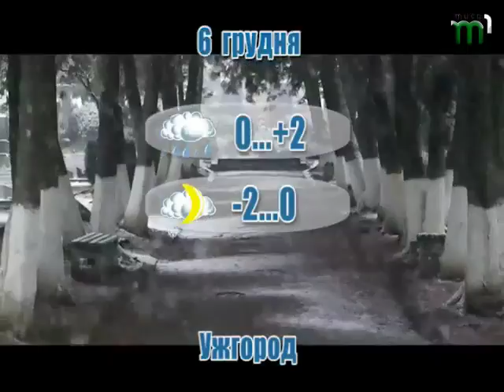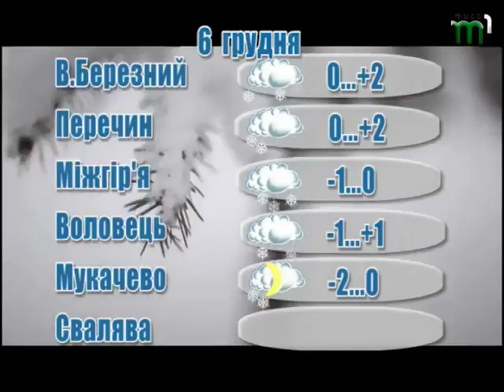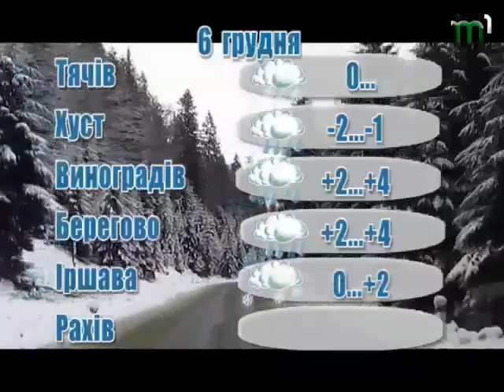Прогноз погоди на 6 грудня 2017 року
Хмарно, часом сніг, вночі місцями сильний. На дорогах ожеледиця, вночі та вранці тумани. Вітер південно-східний 5-10 м/с. Температура повітря вночі 0-5° морозу, вдень 2° морозу - 3° тепла, у горах місцями вночі 7-10°, вдень 3-5° морозу.